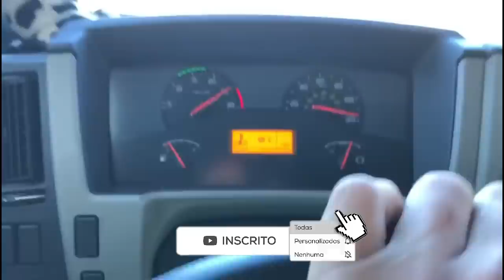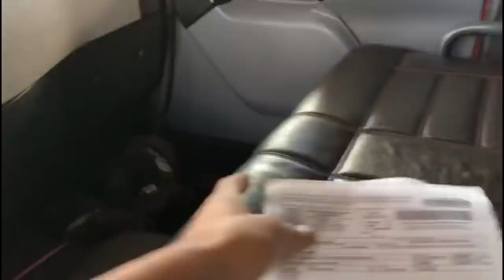CARREGUEI BATATA NOVAMENTE!!!😝😱 (Murilo Batateiro) kkk